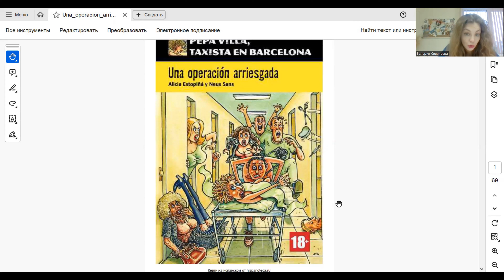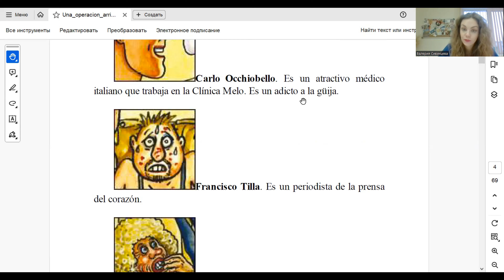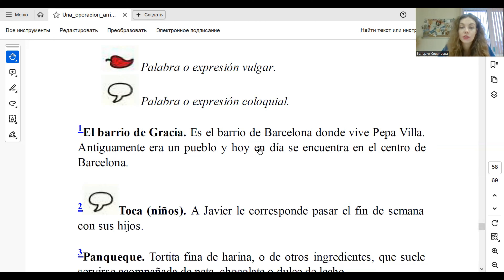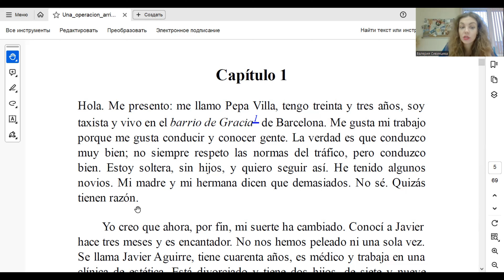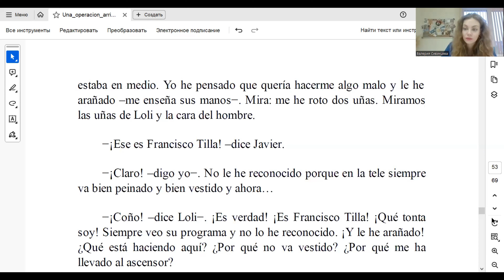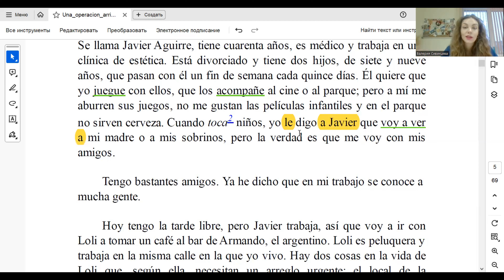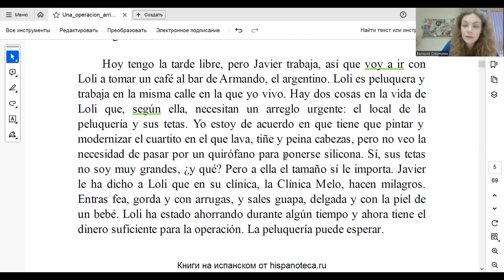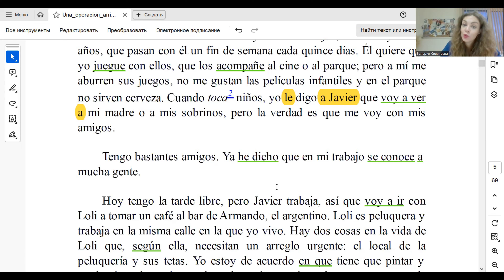Учим испанский язык с книгой "Una operación arriesgada" (B1): читаем вместе (ГЛАВА 1)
Друзья, в этой серии видео мы с вами погрузимся в мир приключений Пепы Вильи (Pepa Villa), таксистки из Барселоны - про нее написана целая серия книг. Книга, которую мы будем разбирать называется "Una operación arriesgada" - "Рискованная операция". В каждом видео новая глава, которую я подробно комментирую и перевожу.

Учить испанский язык просто вместе с Cardiolengua! Ведь мы не просто языковая школа, а официальный аккредитованный центр сдачи экзамена DELE!

или на карту сбербанка 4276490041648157

✨Записаться к нам на уроки испанского, на экзамен DELE и на курсы для подготовки к экзамену